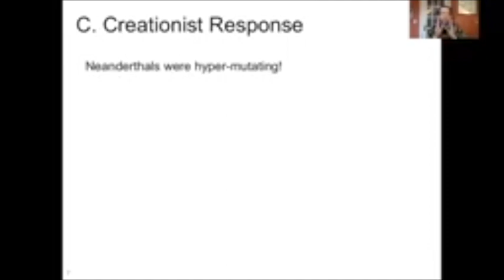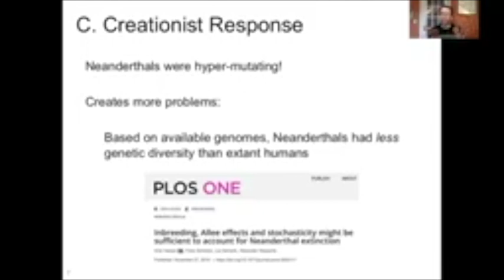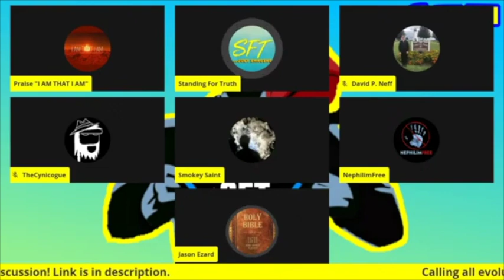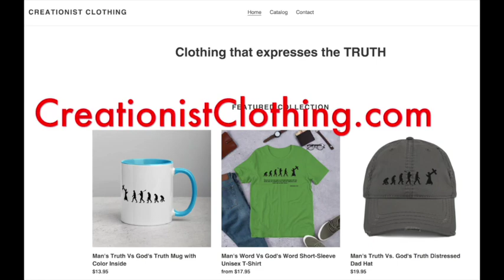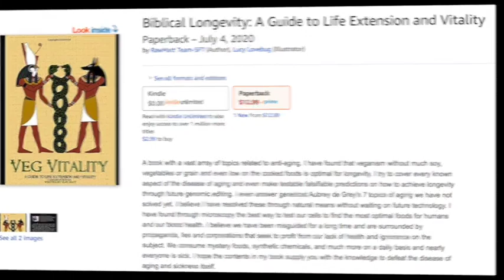Debunking Dr. Dan: The Pseudoscience Man